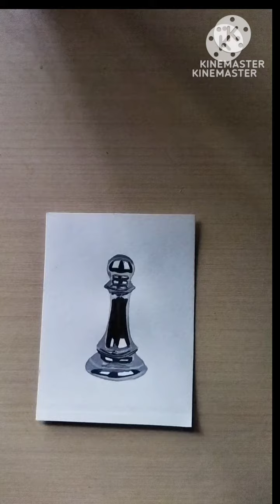watercolor art shorts compilation